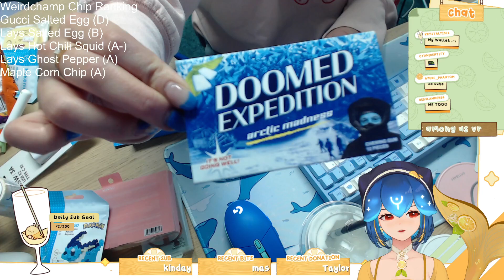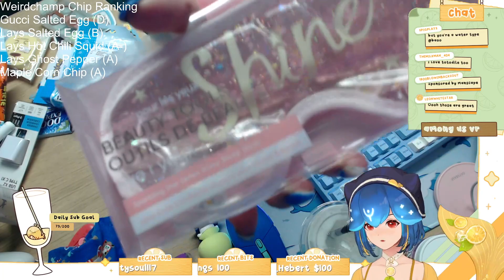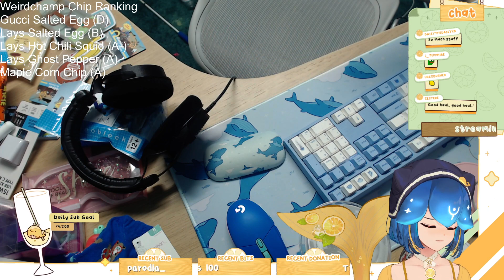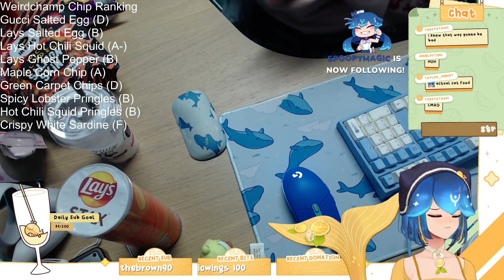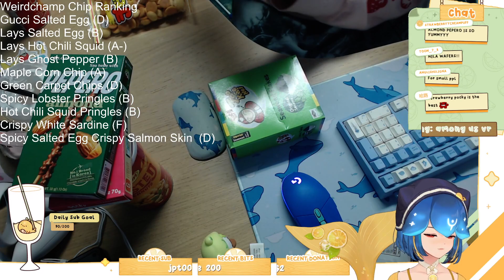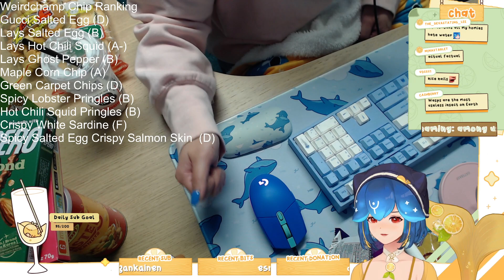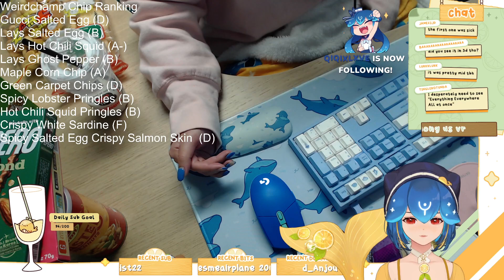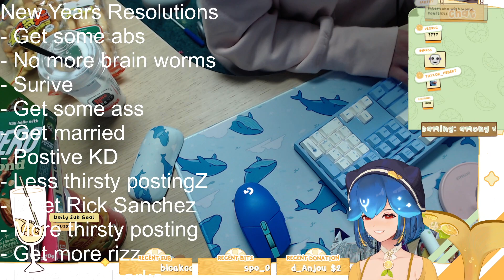WEIRD CHIP FLAVOR TESTING NEW YEARS EVE PARTY YIPPEE